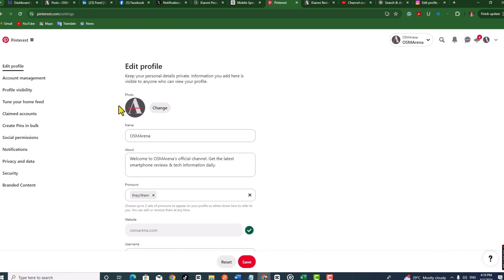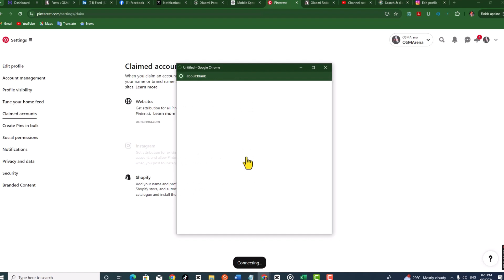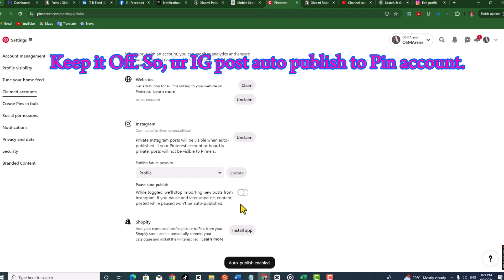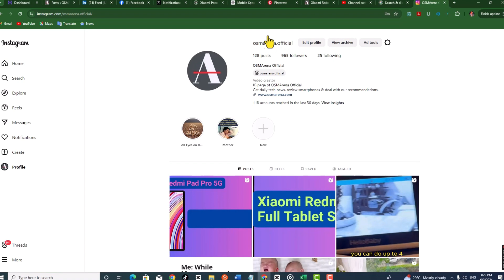How to Claim Instagram domain on Pinterest. Instagram Auto post to Pinterest including video.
How to Claim your Instagram account?
1.​​Click the directional chevron-down icon at the top right of the screen to open your menu
3. Click Settings
4. Select Claimed accounts from the side menu
5. Click Claim next to Instagram
In the pop-up window, log in to your Instagram account
Select Allow to grant permissions for both Profile information and Media
After claiming an account or website, you can remove it by selecting Unclaim. Your accounts will no longer appear as linked in your Settings.

why can't i claim my instagram on pinterest
pinterest claim website
how to share pinterest to instagram story
how to post from pinterest to instagram
claim etsy shop on pinterest
connect instagram to pinterest 2023
claimed accounts pinterest